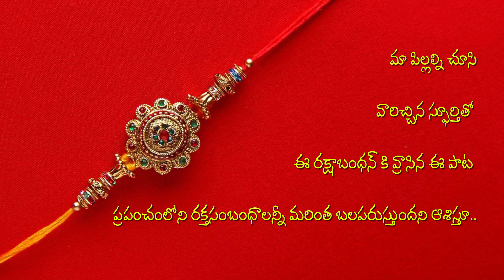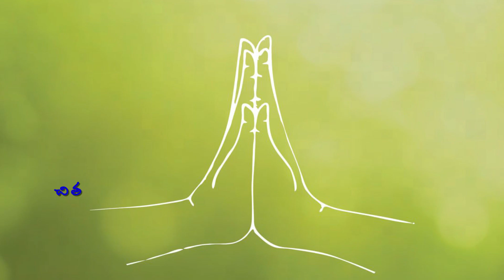Happy Rakhi. Happy Rakshabandhan. Anna Chelli bandham Sresta Anuraagam – a lyrical video.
There is no bond more magical than that of an elder brother and his younger sister.  Their relationship is so intuitive and nobody tells them that they need to care for each other. On this Rakshabandhan day, I present a song written and composed by me and sung by my son for his younger sister. I hope this bond stays on forever.